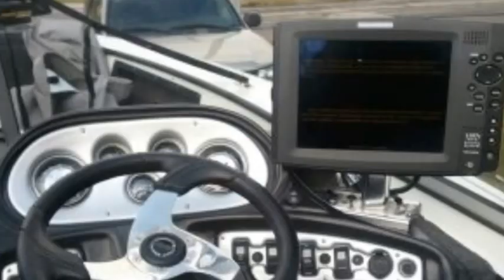Lake Erie with Hi Tech Custom Painted Baits LLC 2013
Trolling Lake Erie 2013